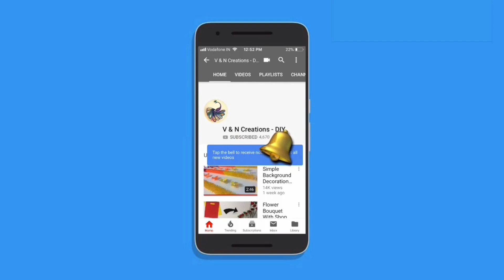DIY | Crystal Beads Door Toran Making | New Design Checks Pattern | Toran Making Ideas | Home Decor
Hello Viewers. Welcome back to another video. Today I’m going to show you how to make Door toran with crystal beads. This is easy and simple to make. Hope you enjoy the video.